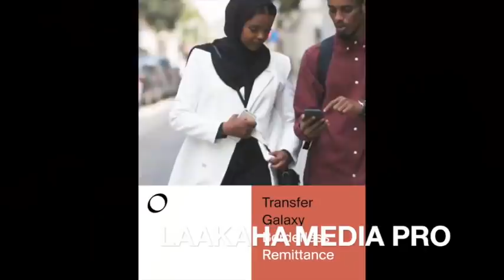OOHIN IYO QARACAN AYAAY LA DERIS TAHAY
HALKAAN WAXAAD KA BOOQAN KARTAA TRANSFERGALAXY